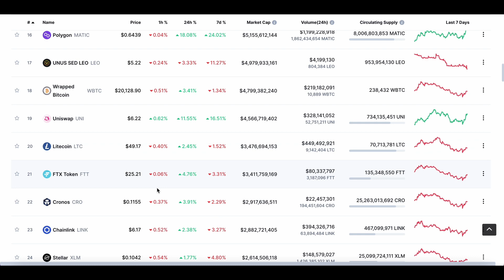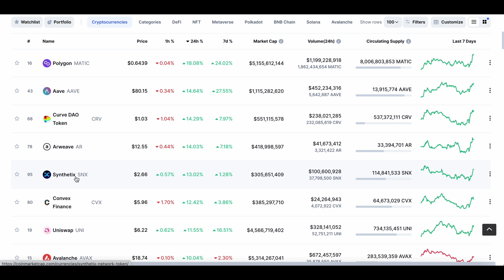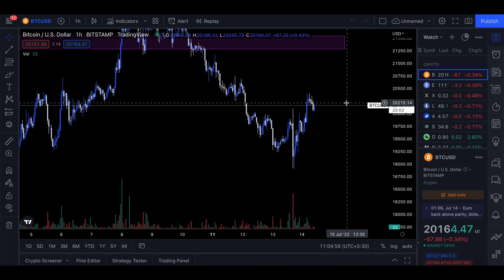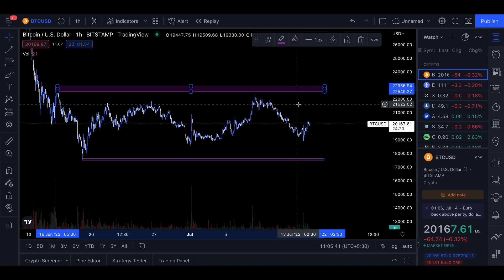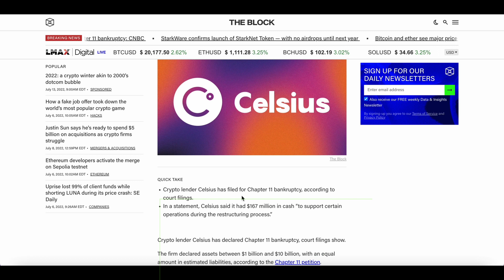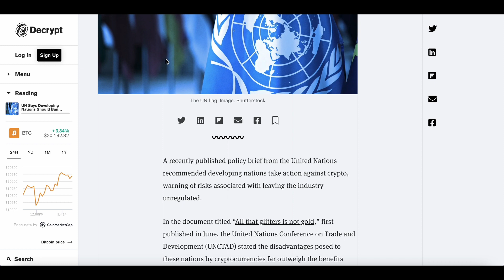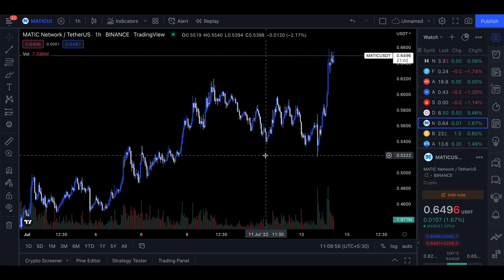Celsius, UN to ban bitcoin ads, polygon Disney and more 😬 MALAYALAM DAILY CRYPTO UPDATES